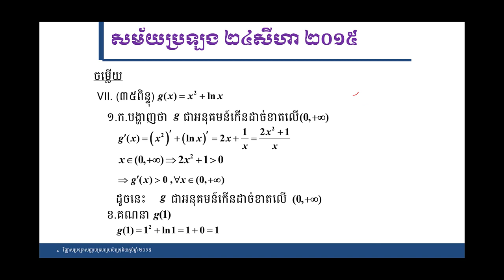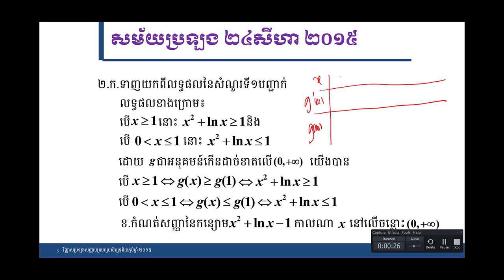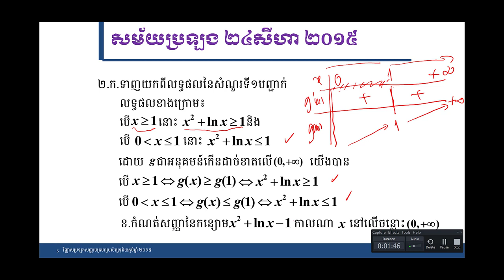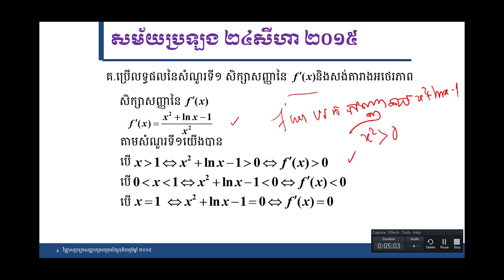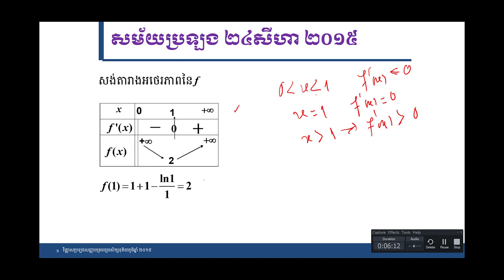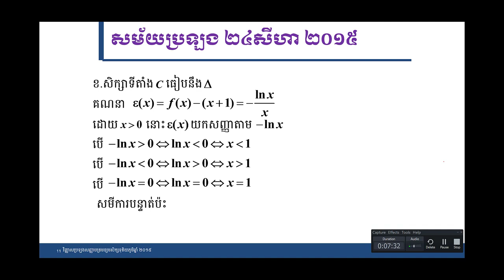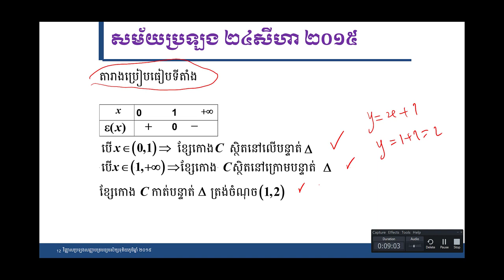វិញ្ញាសាគណិតវិទ្យាលំហាត់ទី៧ សម័យប្រឡង ២៤សីហា ២០១៥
ក្នុងវិដេអូនេះបានបង្ហាញពីការដោះស្រាយលំហាត់ក្នុងវិញ្ញាសាគណិតវិទ្យាលំហាត់ទី៧ សម័យប្រឡង ២៤សីហា ២០១៥